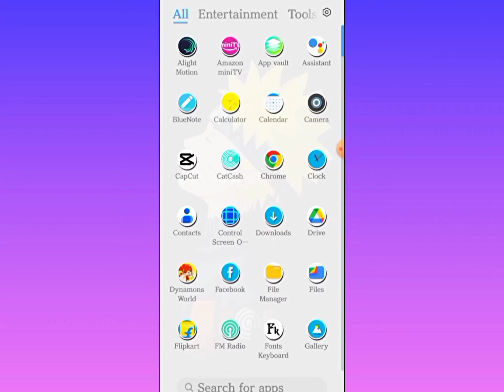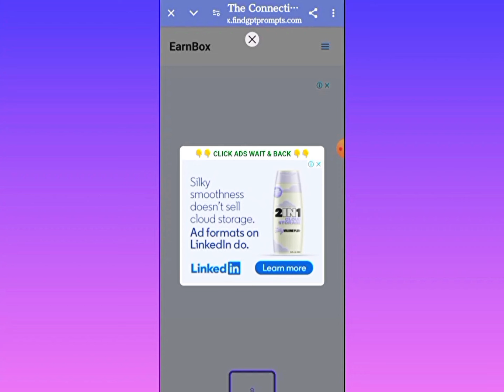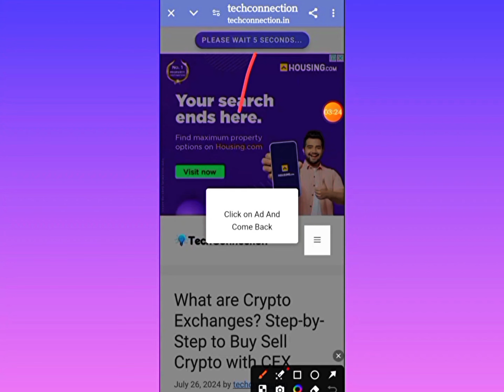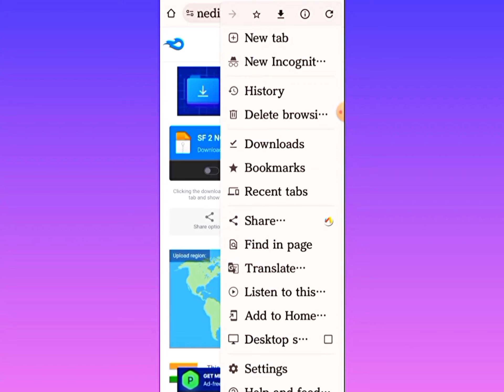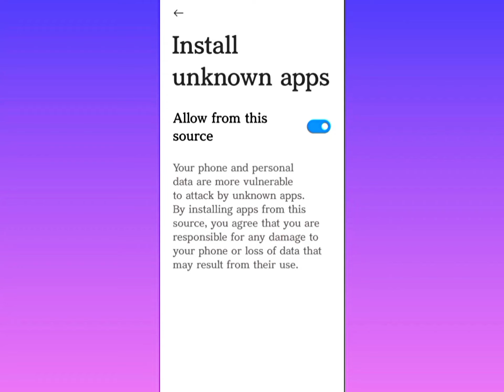Cricket League Mod Apk v1.20.3 || Cricket League Vip Mod Manu Apk 1.20.3 || New Update 😍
Cricket League MOD Apk V1.20.3
Cricket League  Vip MOD Apk V1.20.3
Cricket League MOD Manu Apk V1.20.3